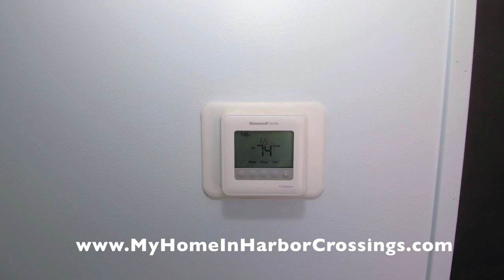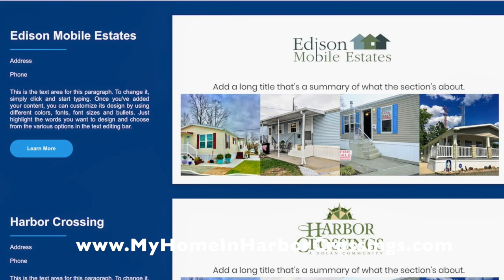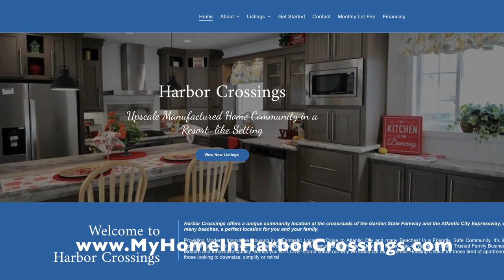SOLD 12 Larned Ave Egg Harbor Twp NJ 2 Bedroom Home $50,000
Location: 12 Larned Ave  in Harbor Crossings Manufactured Home Community
Manufacturer: Colony
Type: Mobile Home
Bedrooms: 2
Baths: 1
Price: $50,000 cash only, cannot be financed
Nominal Size: 12 x 54 nominal
Square Footage: 648 Sq Ft nominal
Year: 1968
Availability: Immediate “AS IS”

HOME FEATURES:
Siding: Metal (Pale Yellow)
Shutters: Vinyl (Blue)
Cabinets:  White
Backsplash: Laminate
Countertop: Laminate
Appliances: New Oven/Stove, Refrigerator
Flooring: Laminate and Carpeting
Roof: Metal

Additional Features:
New Laminate Flooring in Living Room, Kitchen and Bathroom
New Carpeting in Bedrooms and Hallway
New Refrigerator
New Stove/Oven
New Vent
New Kitchen Sink
New Kitchen Cabinets
New Countertops
New Windows
New Back Door
New Front Door
New Fiberglass Steps
New Air Conditioner
Interior and Exterior Home repainted
New Vanity
New Commode
New Shower/Tub
New Medicine Cabinet
New Lighting
New Plumbing
New Concrete Walkway and Patio
Replaced all light switches
Replaced all electrical receptacles
Concrete Patio
Water Heater
Anchors

All our homes are for sale and are owner occupied. We do not rent. Subleasing is not allowed. Our goal is to improve the reputation of Manufactured Homes by moving away from the traditional concept of “mobile home” and “trailer” expectations.

1) minimum 10 % down payment
2) Credit score of 650 or better
3) No more than 43% debt to income ratio

STEPS
, fill out our Pre-Qualifying
2) Receive and read our Informational Email
3) Confirm the Pre-Qualifying Questions
4) Receive a courtesy list of NJ Manufactured Home loan originators that, as far as we know, are the only ones in NJ who offer loans for MANUFACTURED HOMES in a LAND LEASE COMMUNITY.
4) Due to employee shortages, to tour homes we now require
If financing, you provide a pre-approval loan letter.
If it is a cash purchase, provide a bank statement documenting funds to purchase.
5) Once this is received, tours of available homes can be scheduled.
4) After your tour, if you wish to purchase, you will be emailed an online link to fill out the Resident Application. Each adult (18 and older) to reside in the home must fill out a separate online application. Each adult MUST have their own email. All persons to reside in the home are to be listed, including children. There is a $45 non refundable charge per adult to process the application.

See the website for updated Monthly lot fee charge, which includes: City water and sewer, Garbage and recycling pick up, Mail delivery, maintenance crew on site, office on site, care of common areas including streets, snow plowing. Real Estate taxes are paid by the community, not individual homeowners.